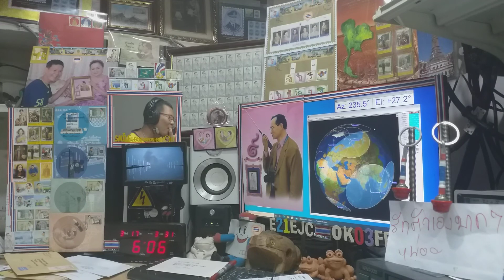BG7XWF cw and ssb qso with E21EJC on Satellite DOSAAF-85 (RS-44) 17 MARCH 2021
at 06:04 utc, cw
at 06:05 utc, ssb